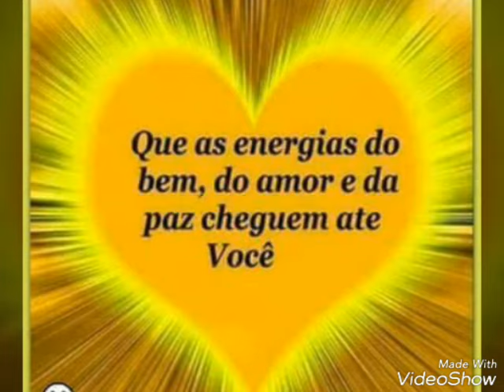Nivaldo Correia Tv show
Sucesso mundial